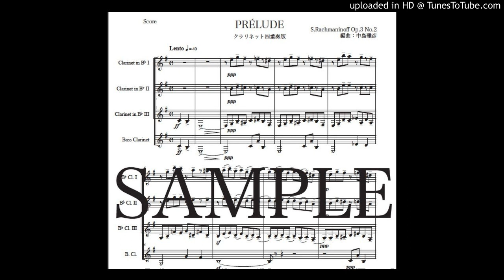ラフマニノフ「前奏曲 鐘」クラリネット四重奏版（編曲：中島雅彦）